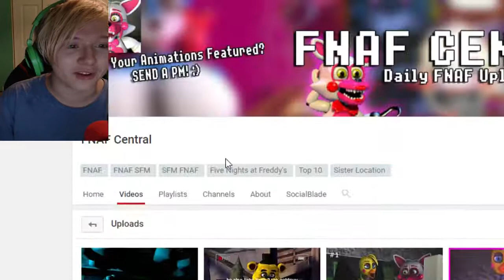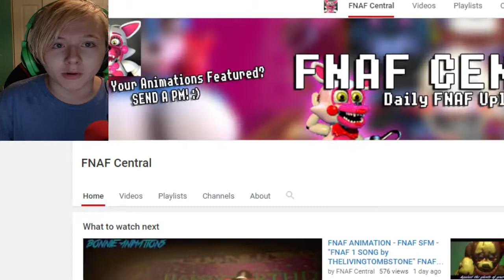FNAF ANIMATION FNAF SFM FAZBEAR ADVENTURES FNAF SFM ANIMATION REACTION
FNAF ANIMATION - FNAF SFM - FAZBEAR ADVENTURES FNAF SFM ANIMATION .

FNAF ANIMATION - FNAF SFM - FAZBEAR ADVENTURES FNAF SFM ANIMATION FNAF CENTRAL: .

FNAF ANIMATION - FNAF SFM - BALLERINA LIFE 2 FNAF SFM ANIMATION REACTION .